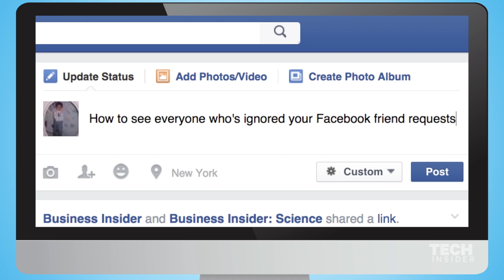Who is ignoring your Facebook requests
There's an easy way to find out if you've been left in someone's Facebook "Friend Request" purgatory. Here's how to see everyone who's ignoring your Facebook friend request.

Produced by Will Wei. Reporting by Madison Malone Kircher.